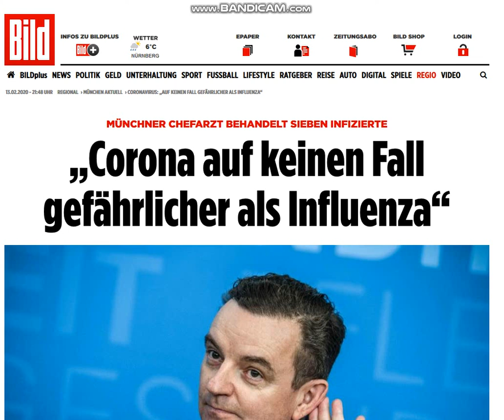2020 02 13, Corona Virus- news